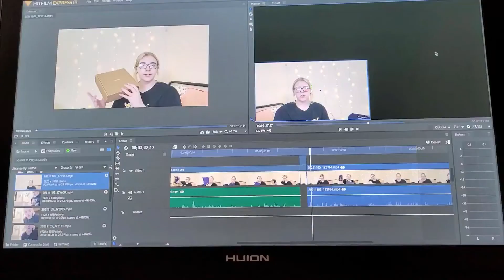My Cat Drinks Paint Water????? Very Sus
Gonna see if I get more views with a stupid title. No, my cat doesn't drink any water with paint in it, just the cup I was going to use for cleaning my brushes.